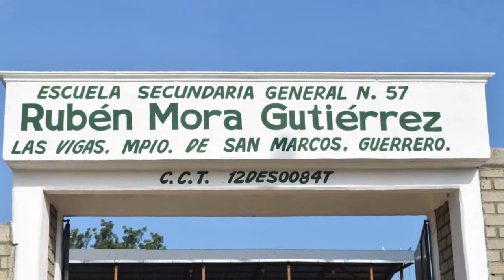San Marcos, Gro. Inauguración de obras en las Comunidades de Las Vigas y El Cortés.